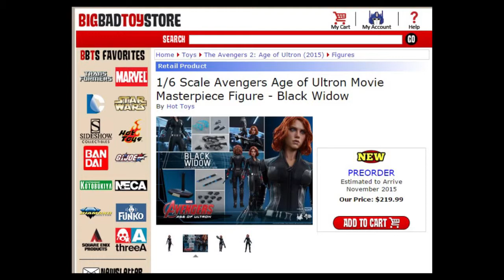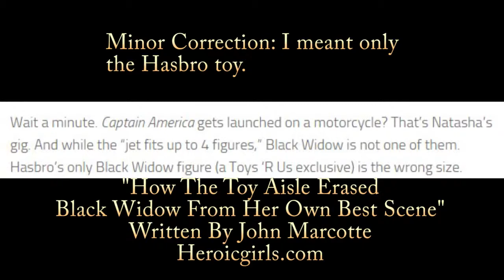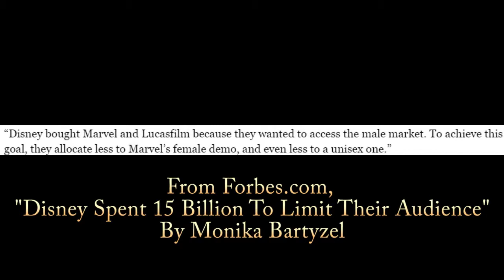Where Are The Black Widow Toys? Sexism In Merchandising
In this video, I look at the lack of merchandise for Black Widow, and some of the causes behind it.